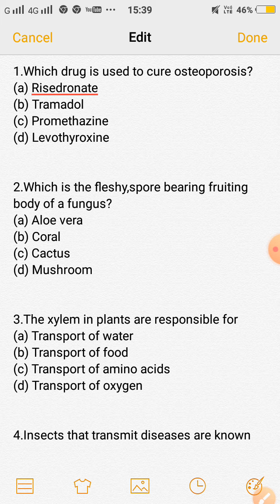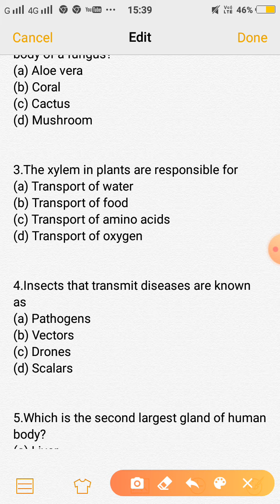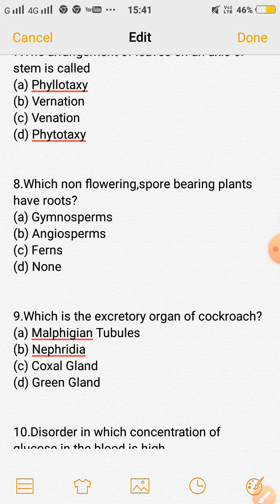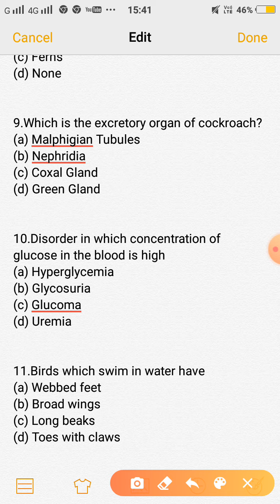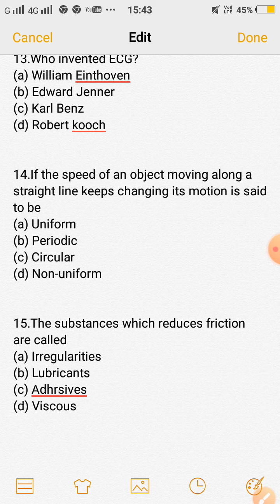General science for all competitive exam 2020/general science for ssc exam 2020/general science quiz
Hi friends this is the next part in the series of most important 15 questions of general science.Some of the part i have already uploaded u havn't seen those part then u can watch them on channel.
If u have query regarding any topic of general awareness or general science and electrical engineering u can comment i will definitely take care of that and try to reslove ur query if u like the video then please do share and subscribe my channel for such useful videos.
At last please give ur valuable suggestion regarding the video
Technical K
thanks take care and bye.